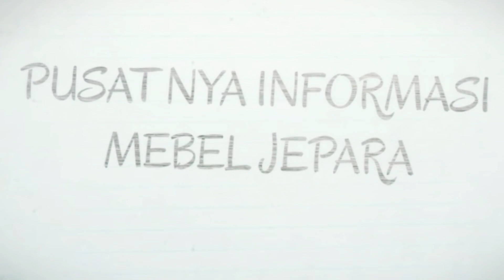Bufet Jati Terbaru dari jepara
Bufet jati terbaru , bufet tv jepara